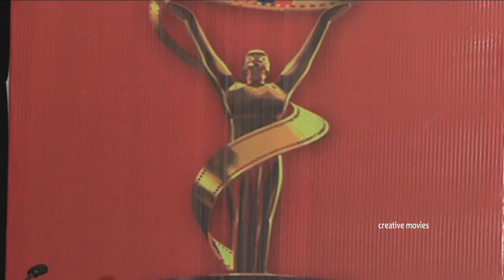TSR TV9 National Film Awards For 2015-2016 Press Meet || Meena,Jayasudha,Jeevitha || creative movies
Watch & Enjoy TSR TV9 National Film Awards For 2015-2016 Press Meet || Meena,Jayasudha,Jeevitha || creative movies